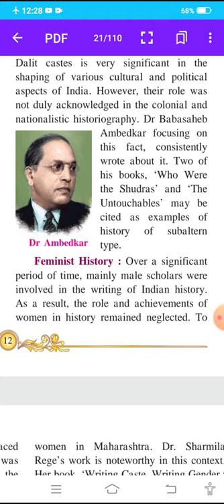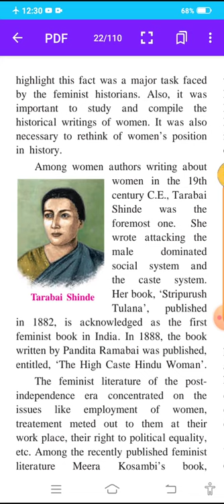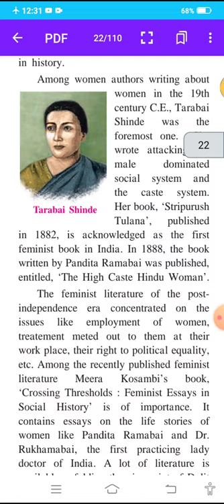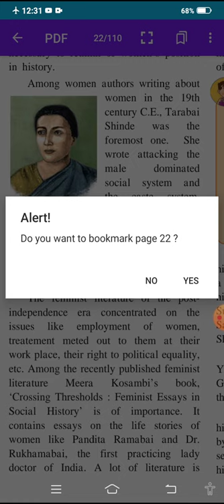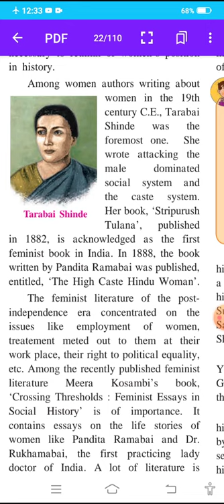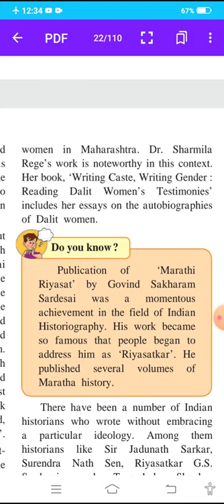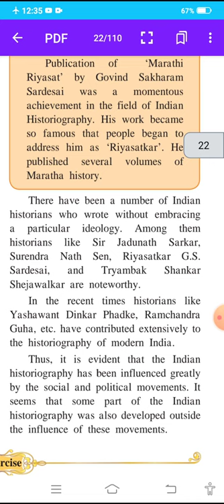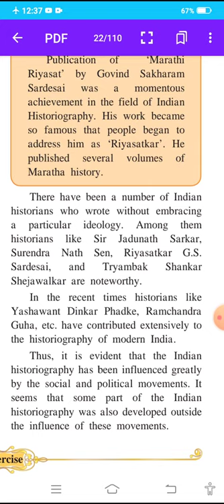02-09-20 10 th His Historiography Indian Tradition KECNANDURA